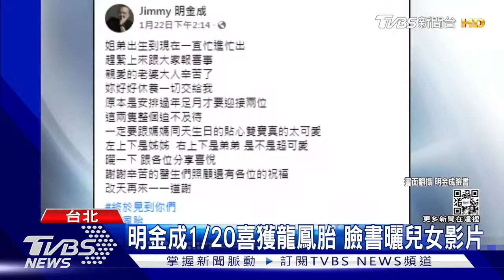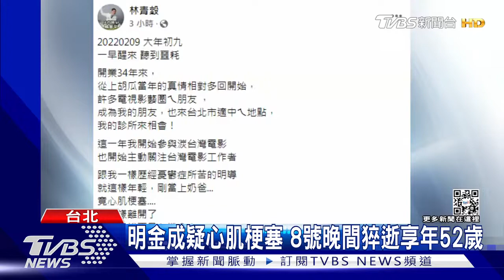【星聞爆爆】明金成喜獲龍鳳胎 8號晚間疑心肌梗塞 猝逝享年52歲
2014年TVBS歡樂台第三部原創概念劇